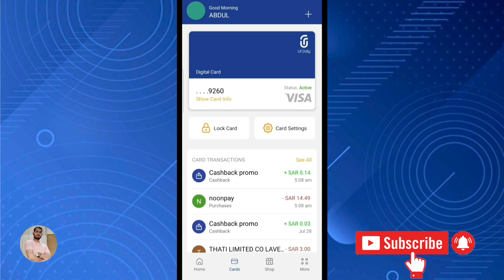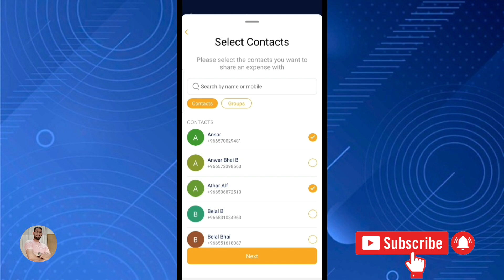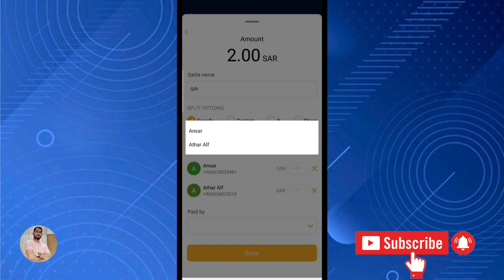Urpay Cashback Offer | Urpay New Update | Urpay New Feature